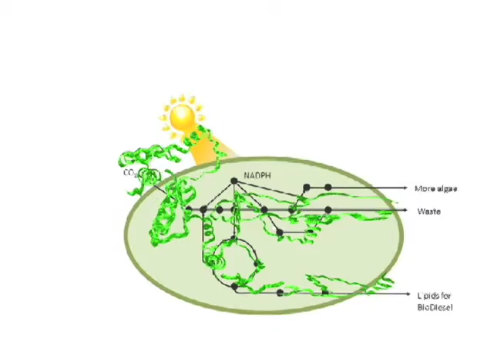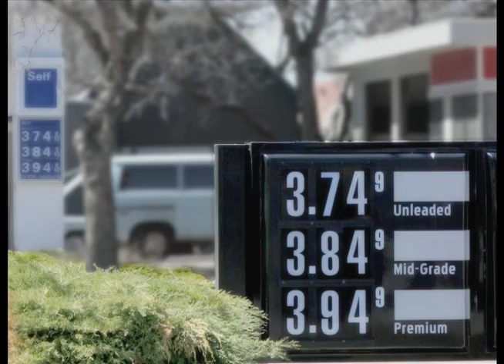Algal biofuels research at Montana State University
Biofuels are a broad assortment of fuels that in one way or another come from renewable biomass. With oil price increases, depletion of petroleum reserves, and a need for energy independence, renewable biofuels are gaining increased public and scientific attention.

Biodiesel is currently made from animal fat and vegetable oils through a process called transesterification. Often it is made from recycled grease, but these oil sources are limited, and new more efficient methods of renewable oil and hydrocarbon production are needed.

At Montana State University, our students and faculty are working with a number of federal agencies and private industry to develop advanced methods for third generation renewable biofuels that will lead the way to increased energy independence. Specifically, our interdisciplinary research is focused on discovery, growth, and characterization of novel microbial strains and on developing a fundamental understanding of the metabolic machinery that leads these organisms to produce renewable fuels and feedstocks.